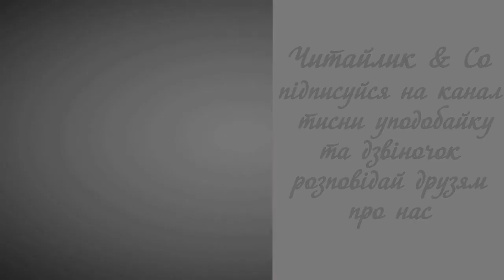Мов краплин у Дніпрі (Медіавіконце: книжка, за Савченко, 2 кл., НУШ) - Олександр Пархоменко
Пропоную для вашої уваги це відео із поетичним твором українського автора Олександра Пархоменка "Мов краплин у Дніпрі". Бажаю приємного перегляду та задоволення від прослуховування.

Мов краплин у Дніпрі,
мов зірок угорі,
мов листви на гіллі -
стільки книг на землі.
Є великі й малі,
є легкі і важкі.
В стелажах, на столі
наші друзі книжки.